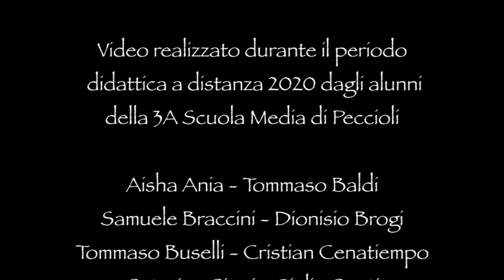Lago dei cigni Classe 3A Peccioli DaD 2020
Video realizzato durante il periodo della Didattica a Distanza 2020 dalla Classe 3A della Scuola Media di Peccioli
Prof. Guidi

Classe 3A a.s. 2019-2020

Aisha Ania - Tommaso Baldi
Samuele Braccini - Dionisio Brogi
Tommaso Buselli - Cristian Cenatiempo
Caterina Cioni - Giulia Conti
Luna Crecchi - Francesca Giaganini
Amedeo Guidi - Valentina Liccardi
Letizia Lupi - Bleardo Medjani
Francesco Neri - Sofia Ninci
Paolo Pirozzi - Elena Salatti
Margherita Simoncini - Sara Spera
Emma Stacchini - Alessio Taddei
Andreea Timis